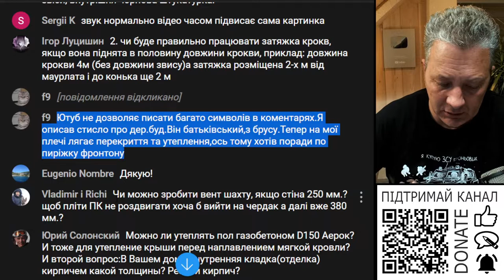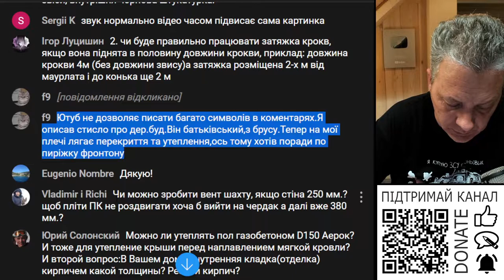Чи можна втиснути вентканали в стіну 250мм при опиранні плит перекриття?